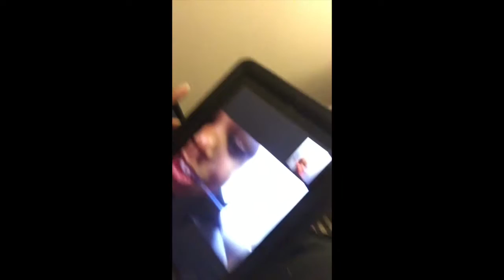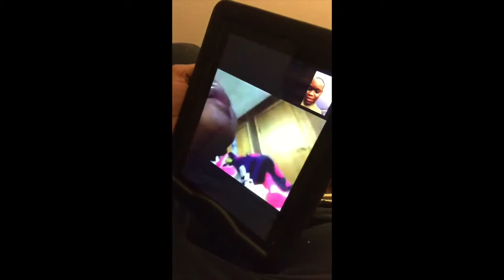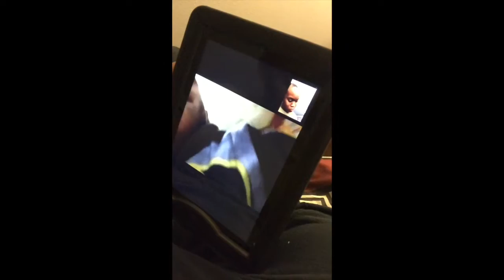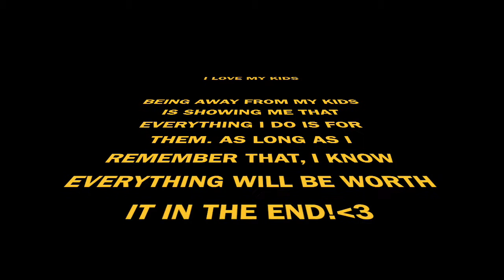I got to talk to my kids!!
This video is just a video completion of my weekend. I get so happy to talk to my kids on facetime.  I try to talk to then everyday or every other day. helps me cope with being away from them. I hope yall enjoy the video.